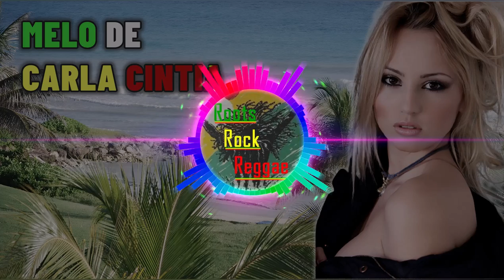Always Remember Us This Way - Cris Hagman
✅ Aprenda a turbinar um canal do youtube  👇
 Ouça essa linda música da Cris Hagman Always Remember Us This Way, remixada em reggae, como melo de carla cíntia remix, uma música que fez muito sucesso e ainda vai fazer por muito tempo, pois a uma legião de fãs em todo o território nacional que curte e aprecia muito essa bela canção em formato de reggae remixado da original.

Para ouvir um som melhor use. 🎧

💽 Coleção Especial para Regueiro de Verdade 👇

ATENÇÃO!!! Em caso de DIREITOS AUTORAIS.
Se não forem de acordo com o vídeo, não precisa DENUNCIAR, deixe uma mensagem com a solicitação de remoção da música, CD ou Clip, que assim serão REMOVIDOS imediatamente sem exceção alguma.